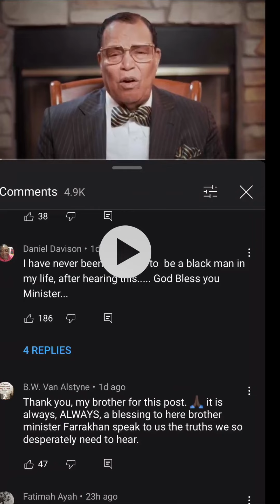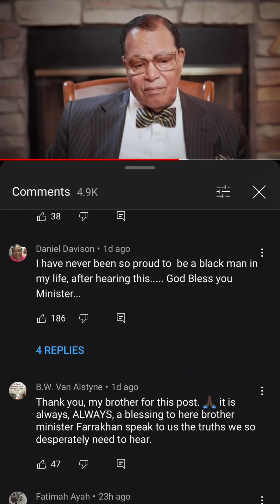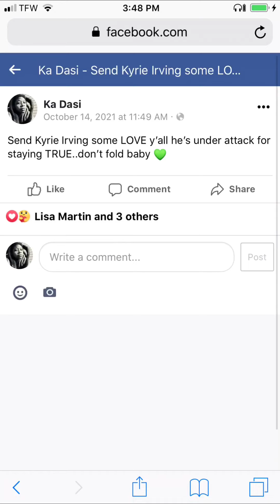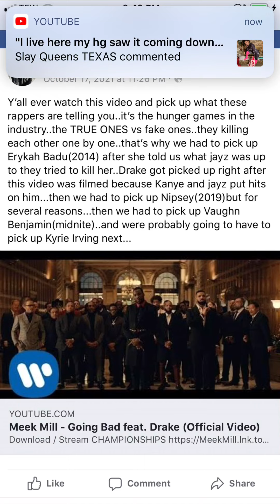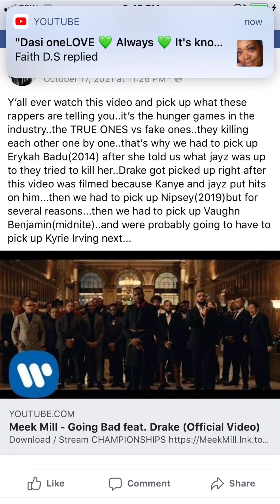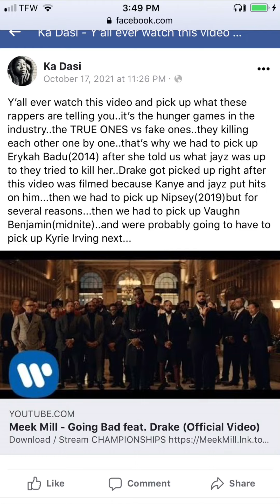KYRIE not Kanye